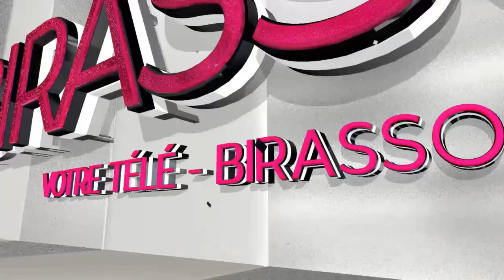Belle lecture de El Bachir CAMARA - Talibé Cheikh Oustaz Balla Moussa CAMARA (HA) - BIRASSOU TV